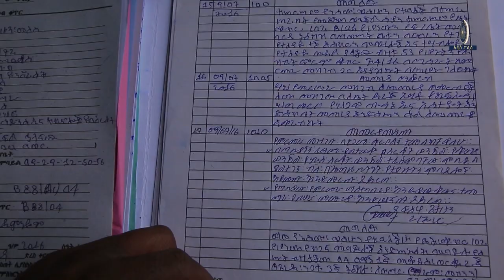የተሰረቁ ስልኮችን የሚገዛው ሰው ተያዘ